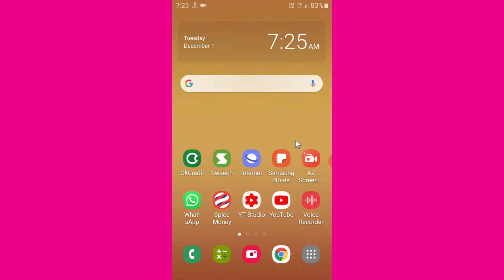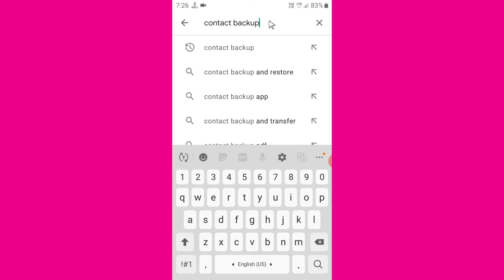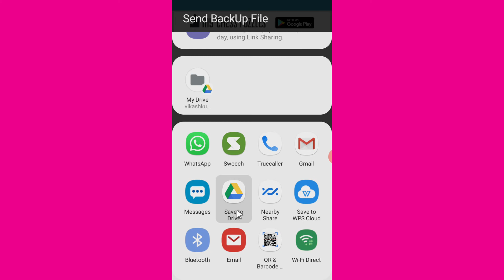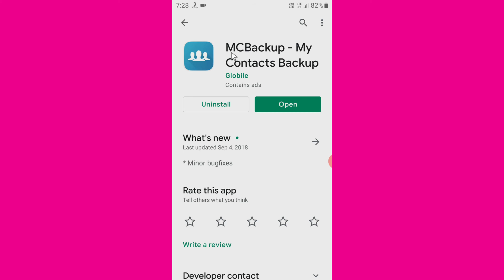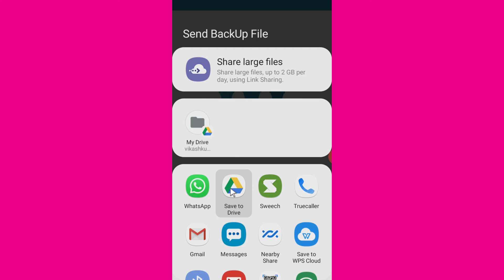Google drive me contact kaise save kare | How to save contact in google drive ?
Your Queries -👇 .